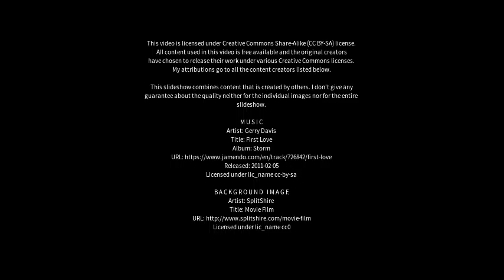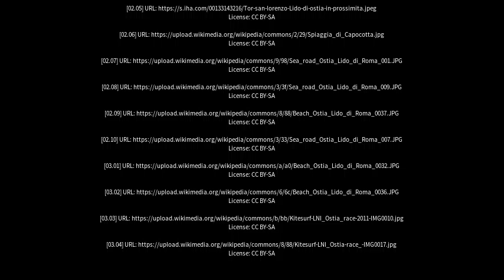Best places to visit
Best places to visit - Lido di Ostia (Italy) Best places to visit - Slideshows from all over the world - City trips, nature pictures, etc.